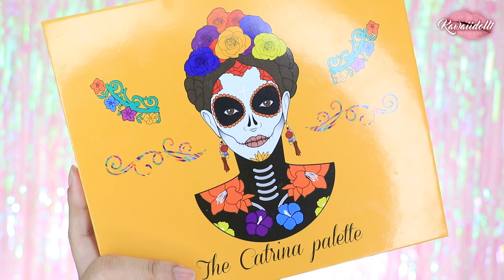ROMANTICO Y DRAMATICO